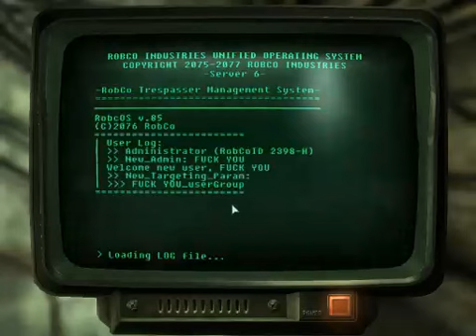Fallout 3 - Computer Hacking lulz (Easter Egg?)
It's hard to believe that someone from Bethesda actually put that in, but I find it very hilarious.